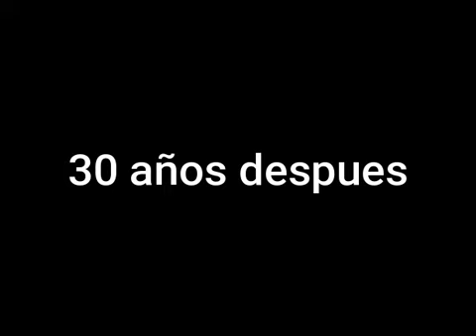tiny toons de gato a zorrillo